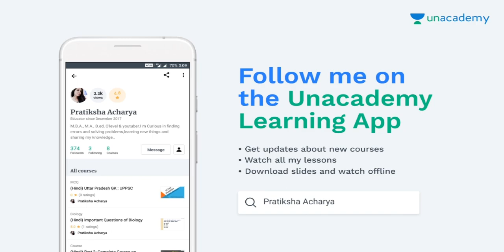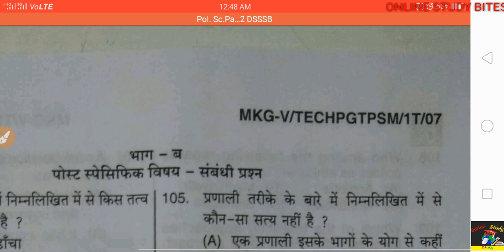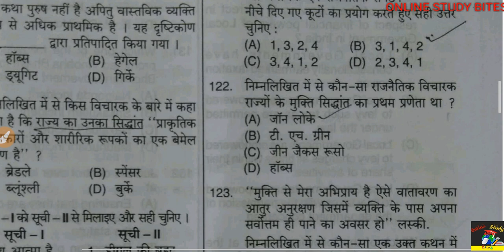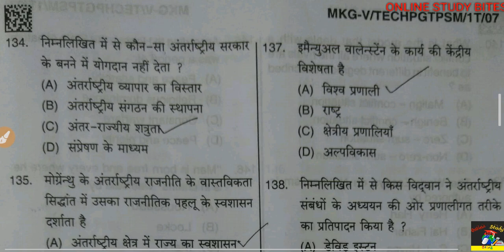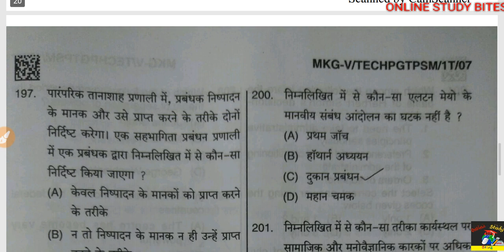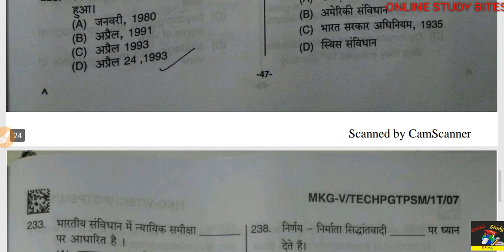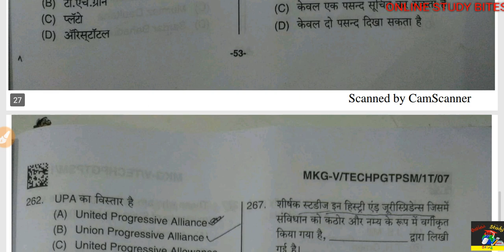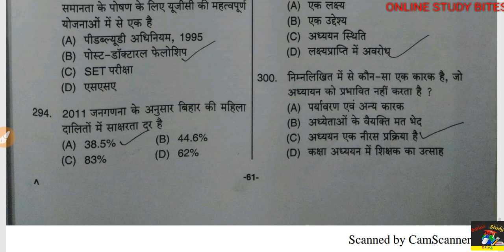DSSSB PGT political science paper (5 August 2018)